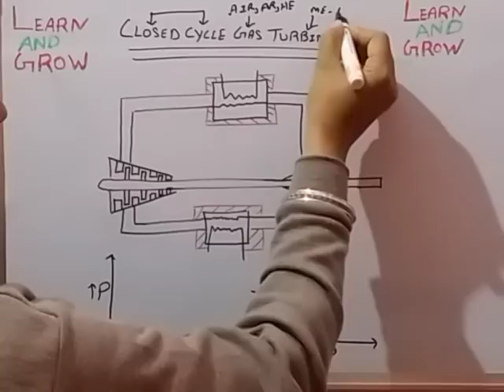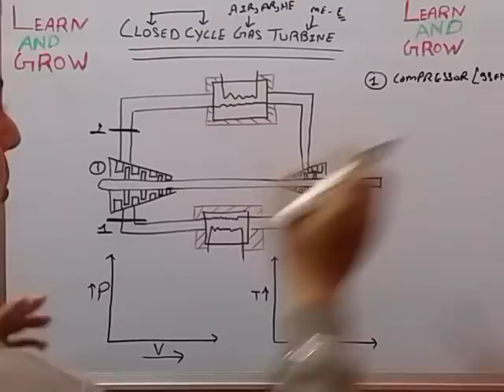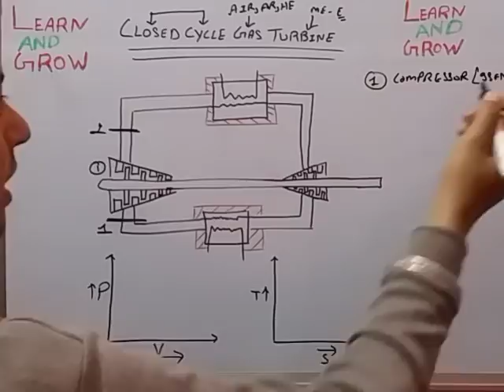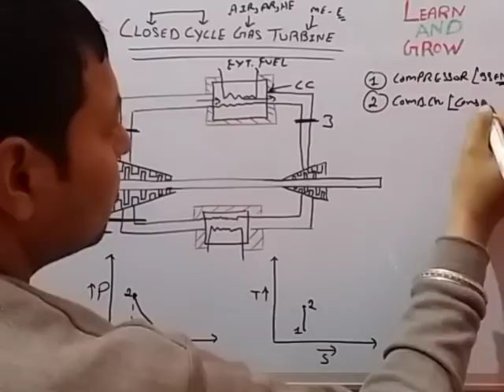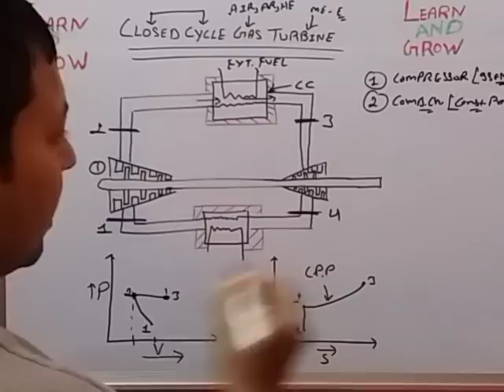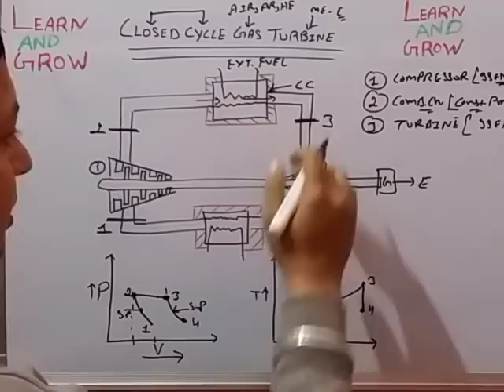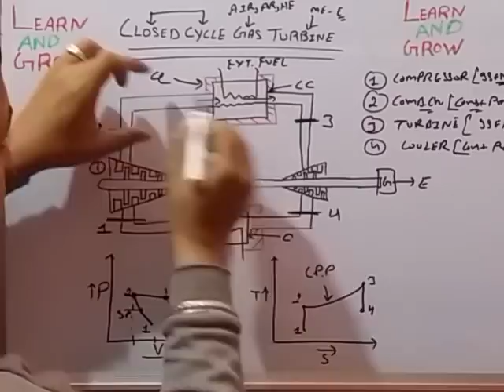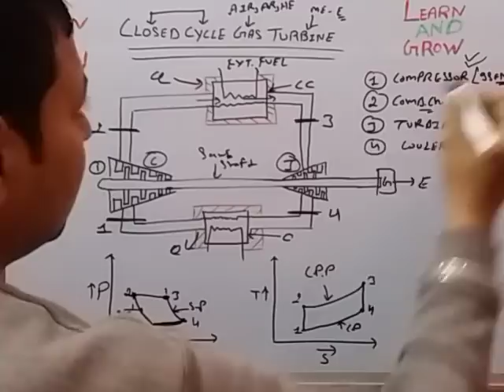Closed Cycle Gas Turbine (हिन्दी )